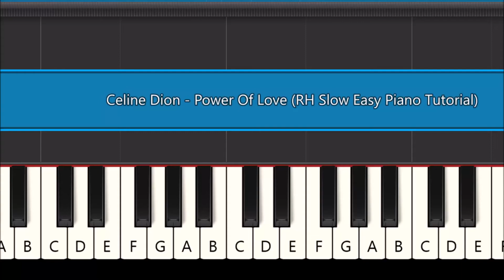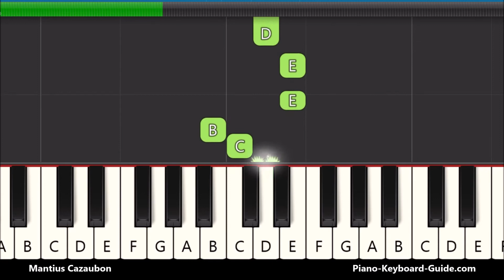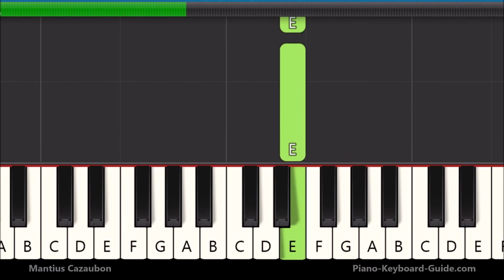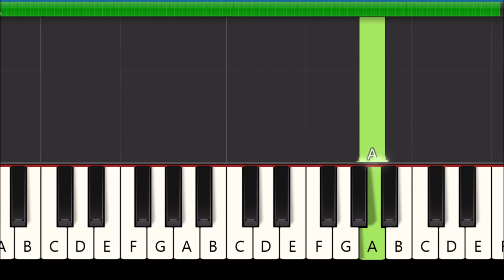Celine Dion Power Of Love (Right Hand Slow And Easy Piano Tutorial)